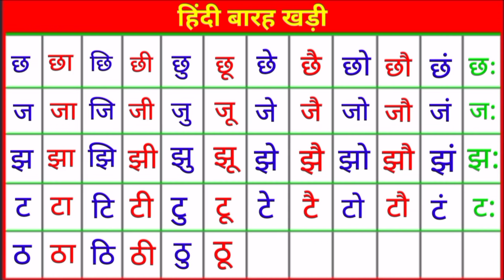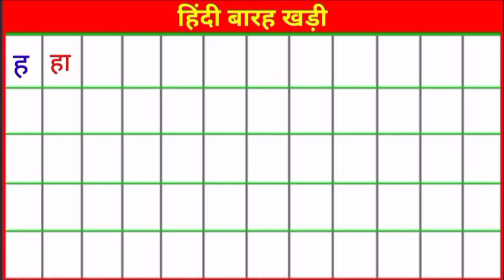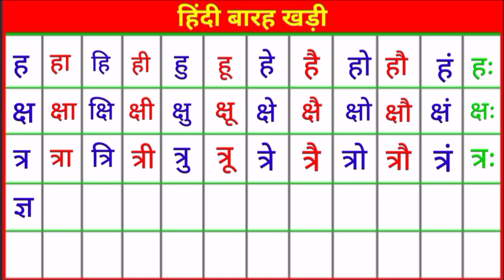Barakhadi | Hindi Barakhadi | हिंदी बारहखड़ी | क का कि की | ka kaa Ki Kee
barakhadi, barahkhadi songs, barahkhadi tlm, barahkhadi video, 12 khadi,
barahkhadi videos in english,
barakshari, barahkhadi padhai, barakhadi sekho, learning barakhadi, बारहखडी़ हिंदी में, @youtube, DKGORAKHPURI,